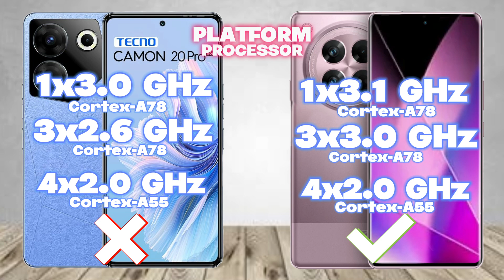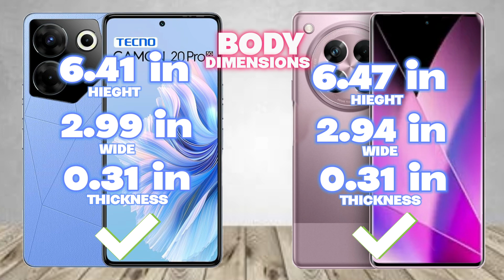Tecno Camon 20 Pro 5G VS Infinix Zero 40 5G - FULL COMPARISON | RESISTANCE | PERFORMANCE | PRICE